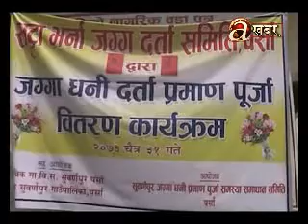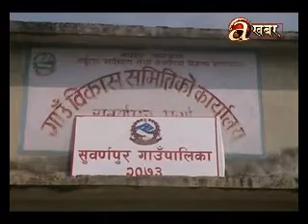Sambodhan Bishesh - (Central) 24.04.'17